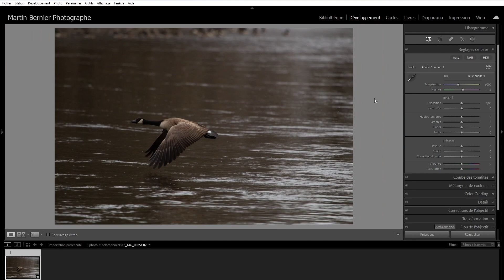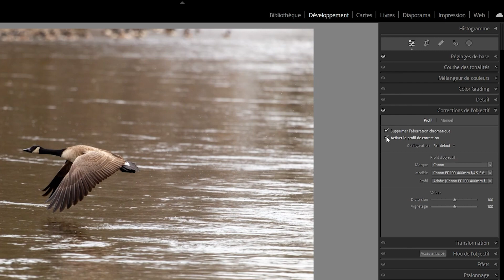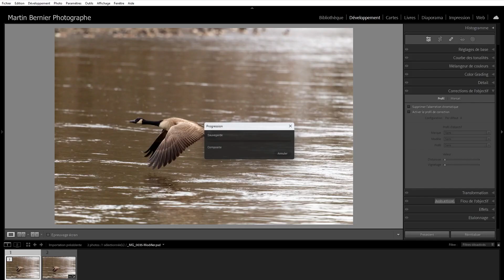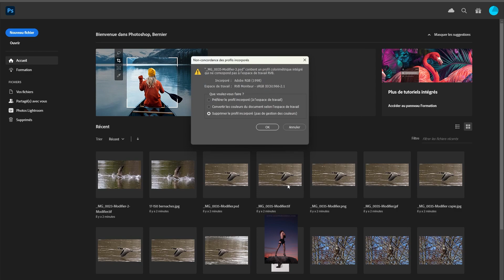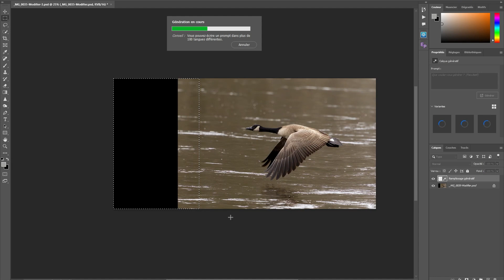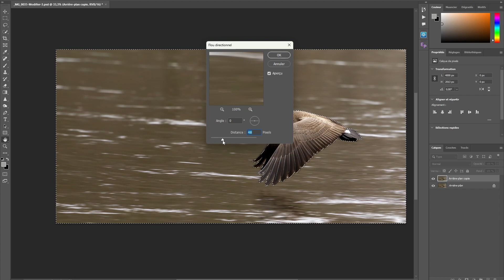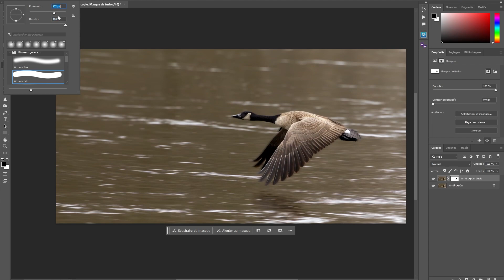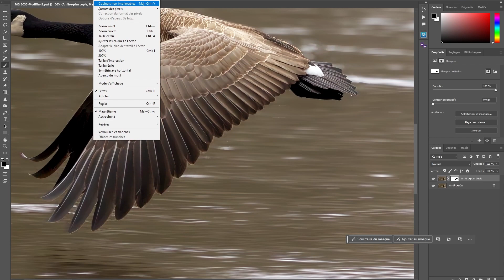Bernache du Canada, comment retoucher une photo en quelque clic. Martin Bernier Photographe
Je peux éditer vos vidéos selon vos besoins.
Mon nom est Martin Bernier. Photographe avec plus de 25 ans d'expérience.